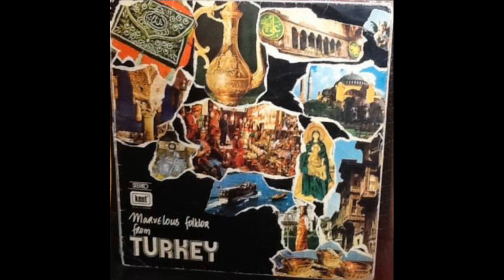Mysterious Turkish Tape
Originally Published by Kent Müzik Ticaret Ve Pazarlama Limitet Şirketi - 1976

Here is another favorite tape of mine, apologies for the low quality of the recording and several audio errors (including an old recording of my brother messing with my tape player.) I lost the original case for this album (and the tape as well actually :/) so I cannot tell you its original name, nor can I find it on Discogs.
Keklik
Hasan Köprülü